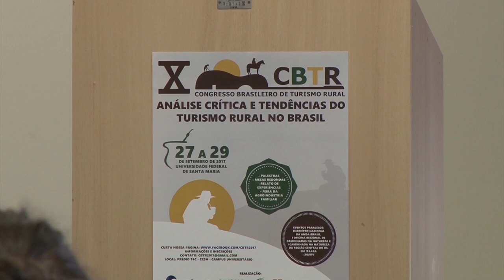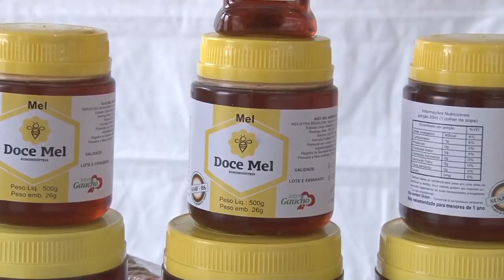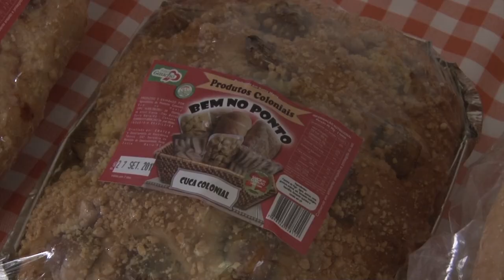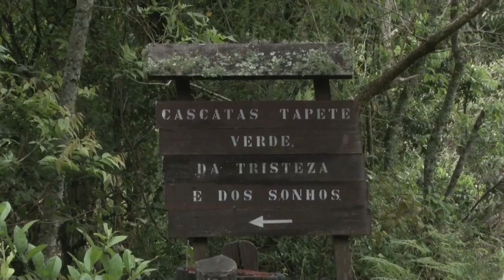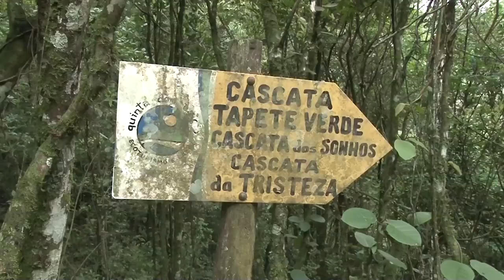Rio Grande Rural #987 12/11/17 2º bloco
- Nota inscrições Expodireto e Expoagro
 [ Estão abertas as inscrições para os produtores rurais interessados em expor a produção de suas agroindústrias nos pavilhões da agricultura familiar da Expodireto Cotrijal, em Não-Me-Toque-RS, e da Expoagro Afubra, em Rio Pardo-RS. Os pavilhões são espaços de exposição e comercialização de produtos da agricultura familiar, com o objetivo de divulgar os produtos e dar visibilidade a agroindústria familiar gaúcha. O período de inscrições vai até 23 de novembro. As inscrições estão disponíveis nos sindicatos ligados à Fetraf e à Fetag. ]
- Congresso Brasileiro de Turismo Rural é realizado em Santa Maria